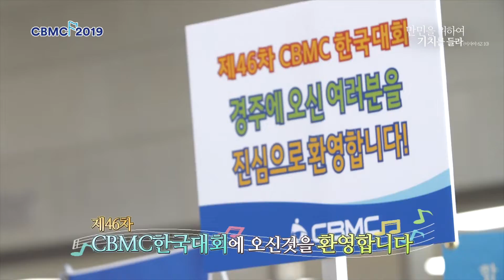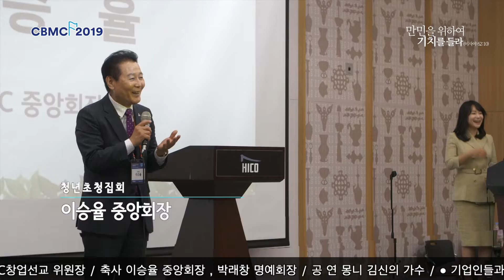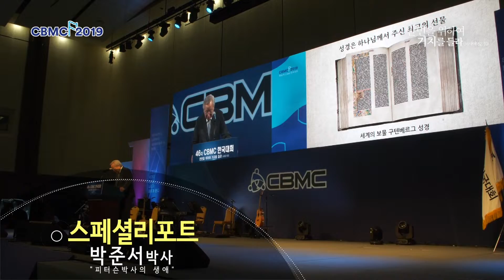[제46차CBMC한국대회]하이라이트 영상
제46차CBMC한국대회
일시: 2019년 8월 13일(화)~15일(목)
장소: 경주화백컨벤션센터